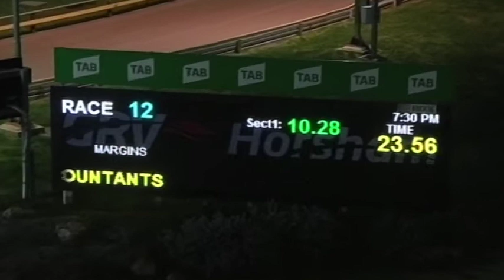HOR TUE 24 AUG 21 R12